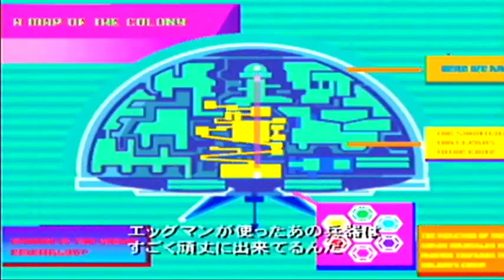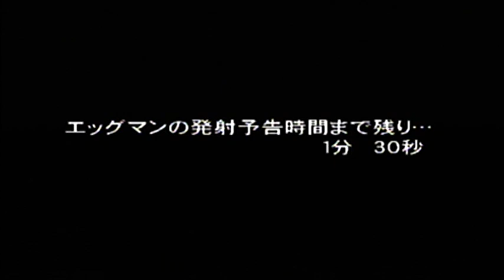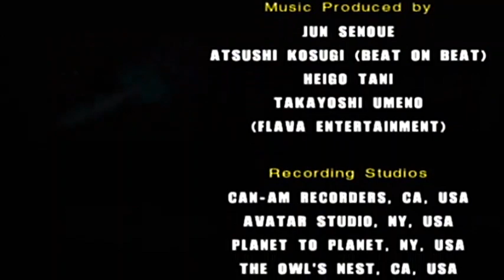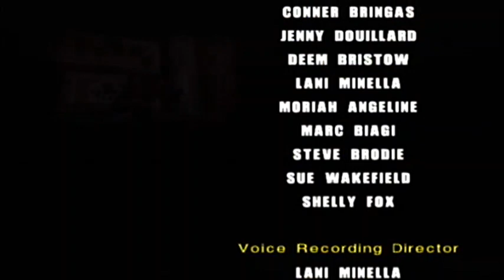Sonic Adventure 2 DreamCast Hero Story japanese